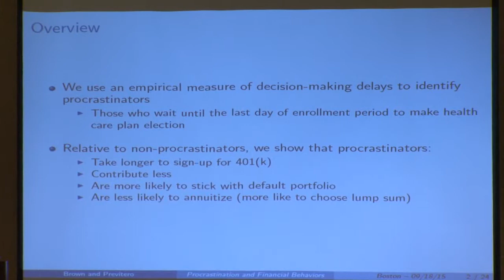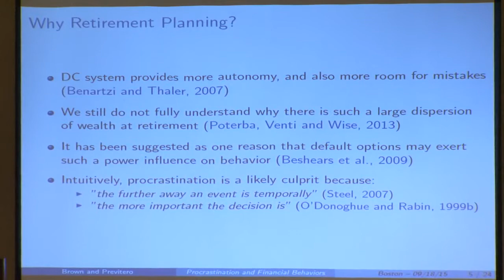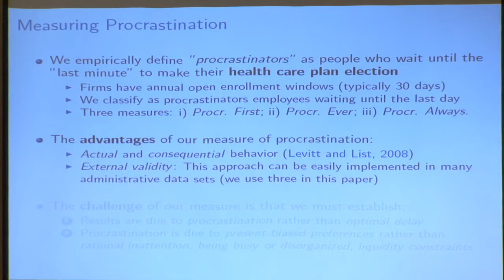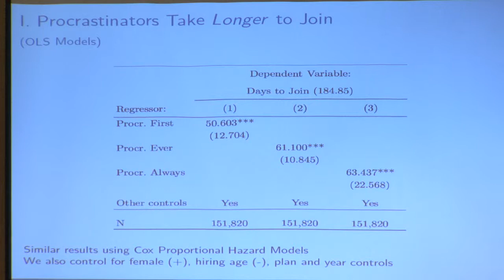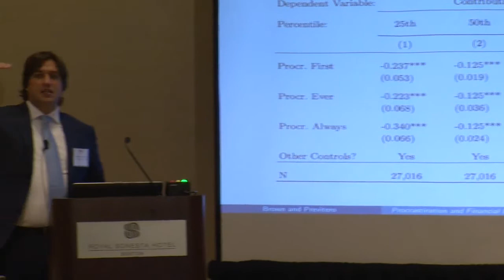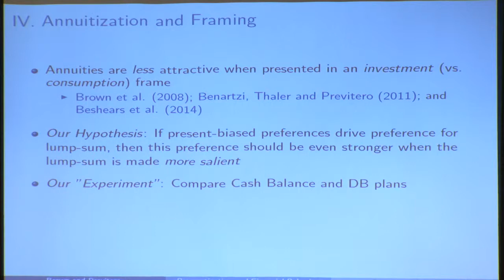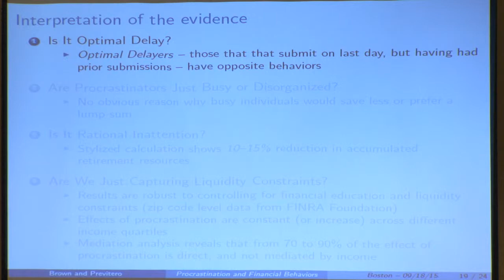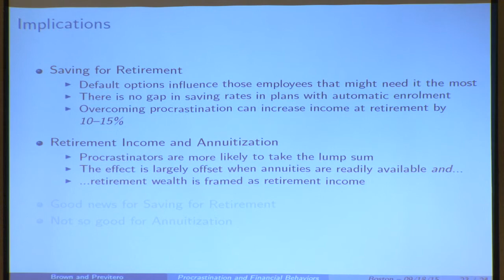Procrastination, Present-Biased Preferences, and Financial Behaviors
Authors:
•   Jeffrey R. Brown, University of Illinois
•   Alessandro Previtero, University of Texas at Austin*